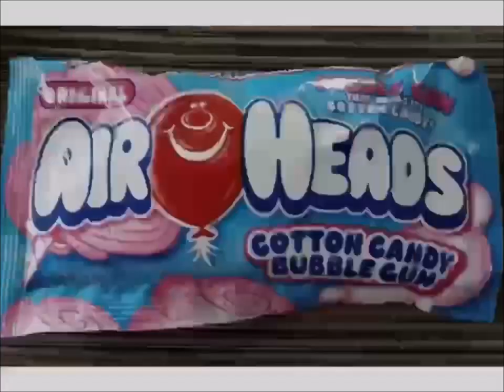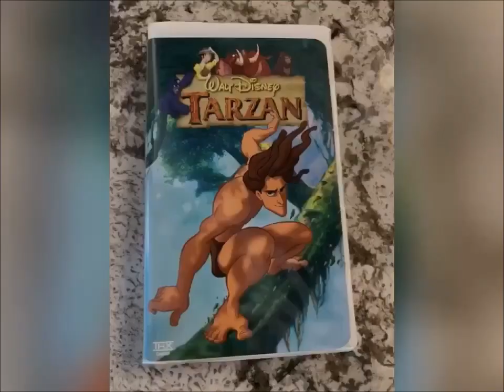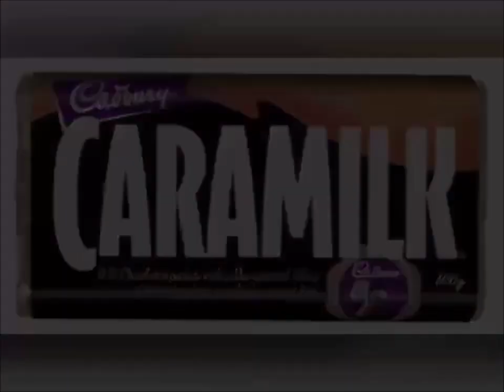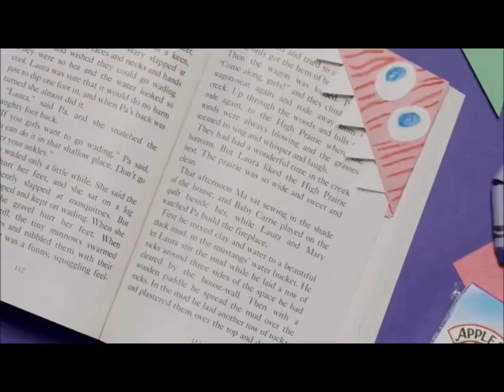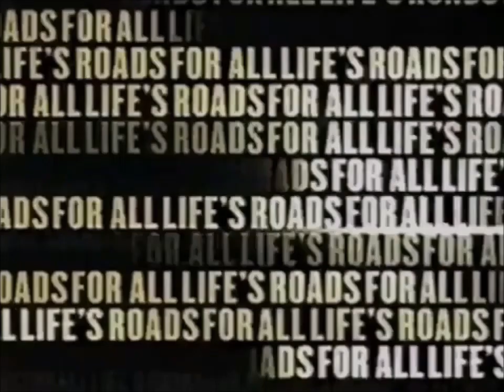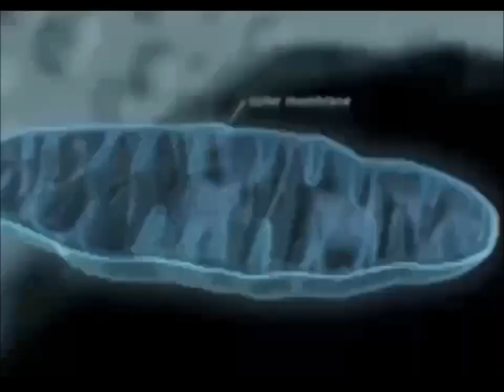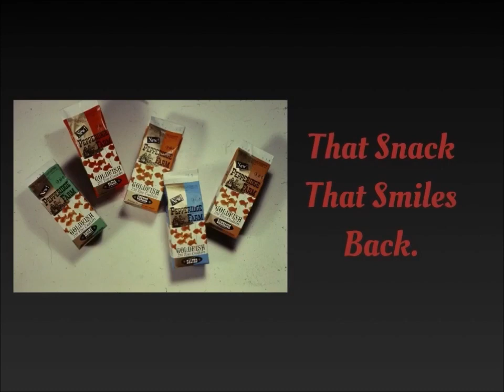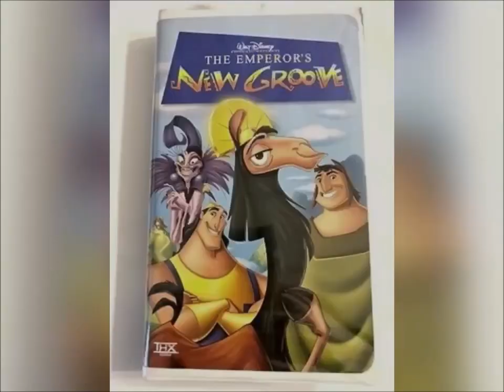YTV Keeping Up Appearances Commercial Break April, 7, 2004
1. YTV Bounce Bumper 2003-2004
2. Pizza Hut Restaurant Stuffed Crust Pepperoni Pizza Canada Commercial
3. Walt Disney Pictures Brother Bear VHS & DVD Commercial
4. Cineplex Odeon Movie Theatre Airheads Cotton Candies Treats Popcorn Commercial
5. SC Johnson A Family Company Commercial
6. Mattel Barbie Girls Doll Toys Cali Girl Canada Commercial
7. Children's Motrin Kids Dye Free Commercial
8. Best Buy VHS Tapes & DVD's Commercial
9. Dempster's White Bread Commercial
10. Cadbury Caramilk Canada Commercial
11. Reese's Peanut Butter Cups Canada Commercial
12. Revlon Hair MakeUp Commercial
13. Christie Oreo Fudgee O Cottage House Girl Eating Mr. Christie You Made Good Cookies Commercial
14. Fisher Price GeoTrax RailRoad System Walking On Sunshine Don't Feel Good Play Laugh Grow Commercial
15. Crayola Crayons In Your World Canada Commercial
16. Olay Active Hydrating Cream Commercial
17. Zellers Spring Sale Commercial
18. Dominion Grocery Store Pillsbury Ready To Bake Chocolate Chip Cookies Hershey's Doughboy Kisses Milk Chocolate Bar Nutella Chapman's Ice Cream Canada Girl Smile Simple Delights Commercial
19. YTV Contest Time Dragon Ball Z TV Show & Pillsbury Ready To Bake Chocolate Chip Cookies Nutella Hazelnut Spread Coca Bread Hershey's Milk Chocolate Bar Pharma Plus Rexall Cadbury Caramilk M&M's Peanut Butter Commercial
20. Arm & Hammer Baking Soda Commercial
21. Chevrolet Aveo Commercial #1
22. Chevrolet Aveo Commercial #2
23. Inner Science Hair Care Commercial
24. Gillette Venus Divine Commercial
25. Pepperidge Farm Goldfish The Snack That Smiles Back Commercial
26. Walmart Canada Pillsbury Ready To Bake Chocolate Chip Cookies Nutella Hazelnut Spread With Coca Hershey's Milk Chocolate Bar Toblerone Swiss Milk Chocolate Bar Kellogg's Rice Krispies Squares McDonald's I'm Lovin It Jingle Song Commercial
27. Pillsbury Ready To Bake Chocolate Chip Cookies Doughboy Hershey's Kisses Simple Delights Canadian Girl Smile Commercial
28. Blockbuster Video VHS Tapes & DVD's Harvey's & Swiss Chalet Restaurant Canada Commercial
29. Disney Sing Along Songs Commercial
30. Vicks NyQuil Commercial
31. Neutrogena Hydro Boost Commercial
32. Minute Maid Fruit Punch Kids Juice Commercial
33. YTV Contest Time Cadbury Caramilk & Pillsbury Ready To Bake Chocolate Chip Cookies Simple Delights & Nutella Commercial (Slug Short ID 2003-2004)
34. YTV Contest Dragon Ball Z & Oh Henry & Cadbury Mini Eggs Commercial (Eyes Short ID 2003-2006)
35. Walt Disney Pictures Vault Door DVD's Snow White And The Seven Dwarfs & Mulan & The Hunchback Of Notre Dame Commercial
36. CTMA Canadian Turkey Market Agency Spaghetti With Meatballs Commercial
37. YTV Fries With That Promo (Bounce Short ID 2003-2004)
38. YTV It's The Easter Beagle Charlie Brown Promo (Slug Short ID 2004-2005)
39. YTV Nickelodeon TV Show SpongeBob SquarePants Promo (Eyes Short ID 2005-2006)
40. YTV 3 Three Hairy Thumbs Up Willy Wonka And The Chocolate Factory Promo (Flip Crocodile Short ID 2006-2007)
41. YTV InuYasha Promo (Flip Crocodile Short ID 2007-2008)